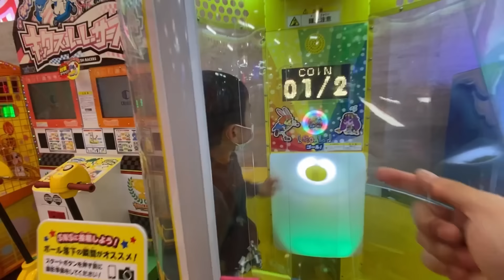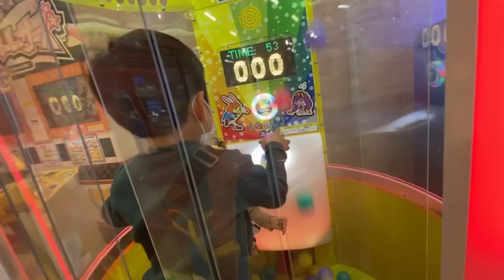AEON MALL SEPI BANGET‼️BELI KOPER BUAT MUDIK ‼️